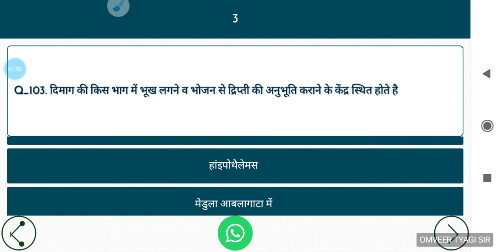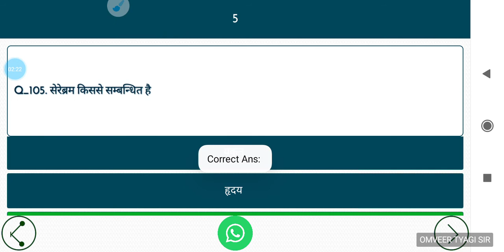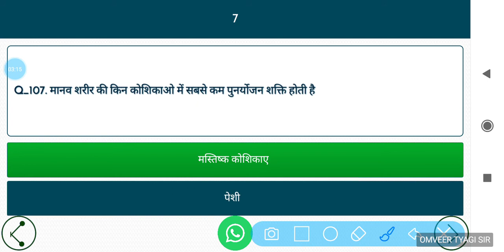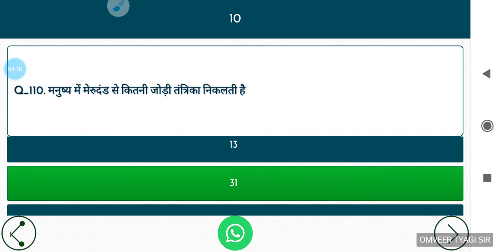General Science (सामान्य विज्ञान) Part-11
मानव शरीर क्रिया विज्ञान, जीव विज्ञान,
Rajasthan patwari, upsssc, junior assistant